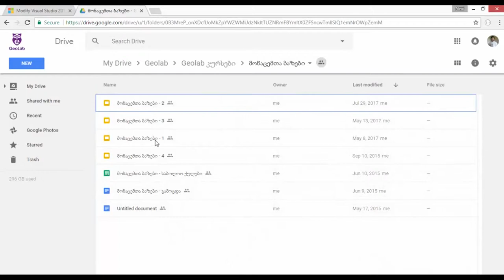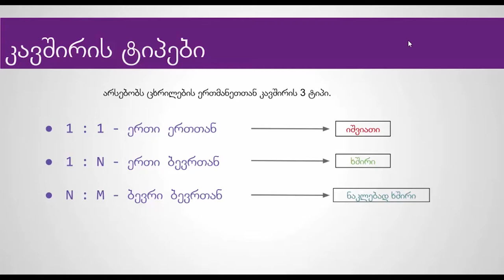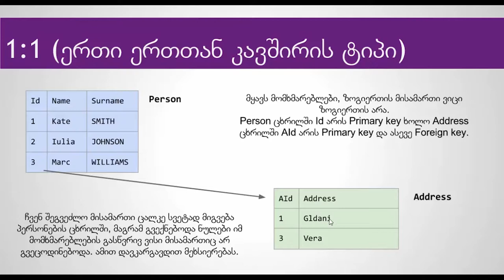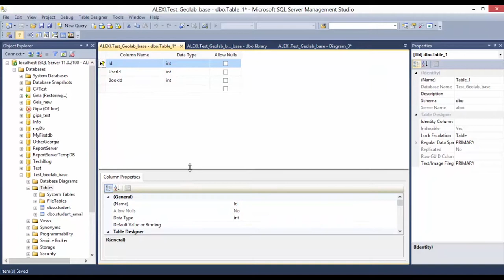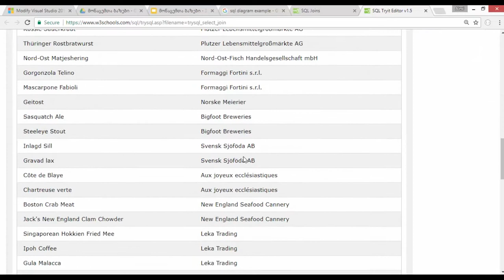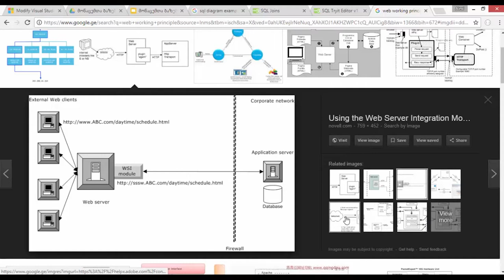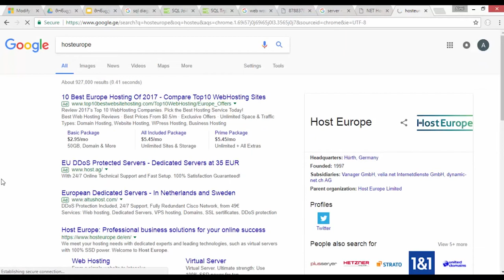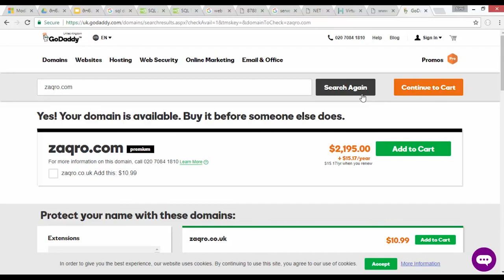ASP.NET MVC - 02